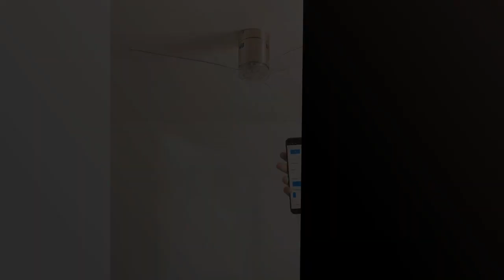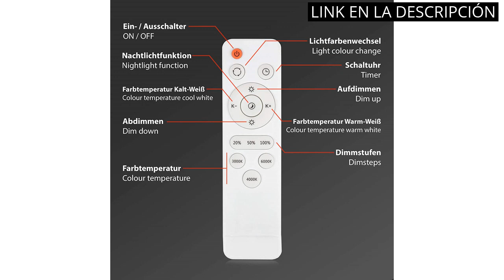【TECHOS TRANSPARENTES】Los 5 Mejores Techos Transparentes: Descubre la Mejor Opción para tu Hogar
Más información

✋  Aquí están los 5 mejores techos transparentes: descubre la mejor opción para tu hogar disponibles en el mercado.

🔽🔽🔽 ENLACES DE COMPRA TECHOS TRANSPARENTES 🔽🔽🔽

1) Ceys - Total Tech - Pega Sella y Repara - Transparente - Cartucho 290 ML

2) Ironlux - Plancha de policarbonato transparente ondulado gran onda - Espesor 0.9mm - 2500 x 1100 - Protección UV a 1 cara

3) CREATE / WINDCALM DC / Ventilador de Techo Níquel Aspas Transparentes / Con Wifi / Silencioso, temporizador,Potencia 40W y Ø132 cm

4) Briloner Lámpara de Techo LED, plafón con decoración de Estrellas y Cristales, Regulable, Incluye Remoto, Control de Temperatura de Color, luz Nocturna, Ø 39,3 cm, Blanco/Transparente

5) Gardebruk 14x Placas de Policarbonato 60,5x121cm 10,25m² Láminas de Doble Cara Planchas Transparentes

00:00 - Intro
00:06 - 1) Ceys - Total Tech - Pega Sella y...
00:40 - 2) Ironlux - Plancha de policarbonato transparente ondulado...
01:12 - 3) CREATE / WINDCALM DC / Ventilador de Techo...
01:56 - 4) Briloner Lámpara de Techo LED, plafón con decoración...
02:24 - 5) Gardebruk 14x Placas de Policarbonato 60,5x121cm 10,25m²...
02:57 - Outro